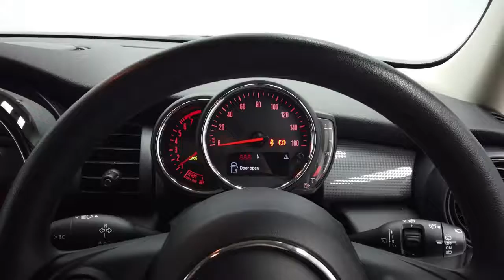Reed Autos - MINI HATCH COOPER 1.5 COOPER 5d 134 BHP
Reed Autos presents to you this stunning Mini Hatch Cooper, finished in a very smart Moonwalk Grey metallic paint, benefiting from only 1 previous owner. When thinking of stylish small cars, the first thing that jumps to mind has to be the MINI. This fun hatchback is fun to drive, feels upmarket and best of all, is absolutely stuffed with personality. The reason the Mini Hatch Cooper is so fun to drive is due to its softened suspension making the drive extra smooth on rougher terrains. There's also lots of adjustment in the supportive driver's seat and in the steering wheel, allowing the driver to set up perfectly. t's easy to see why this car regularly graces the best-seller lists, isn't it? If you are a business looking to purchase then you will be pleased to know this vehicle is also VAT qualifying.

Our staff and customers' safety is our main priority and we are taking all precautions advised reference Covid-19. Therefore we are taking the following measures to ensure peace of mind: contactless delivery, unaccompanied test drives, safe distancing car collection area, additional photo requests & video call availability, electronic signatures for all documents, clean & sterile offices, floor markings in place, sneeze screens fitted, one-way entrance/exit regular sanitisation of all touchpoints, two-metre distancing at all times, necessary safety equipment worn and premium multi-stage valets with disinfectant and sterilisation.